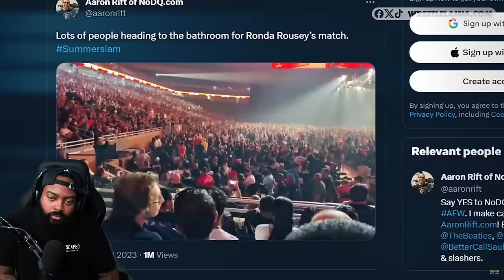ROSS REACTS TO WWE TOILET BREAK MATCHES